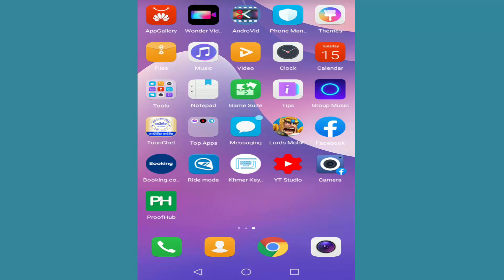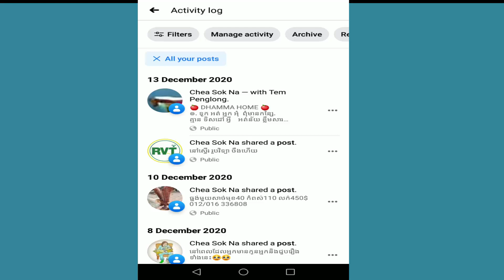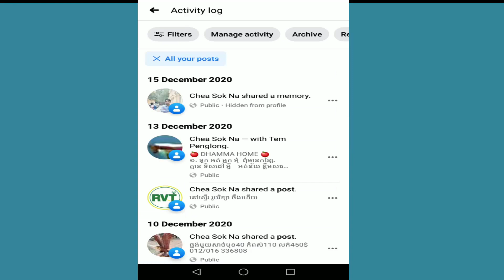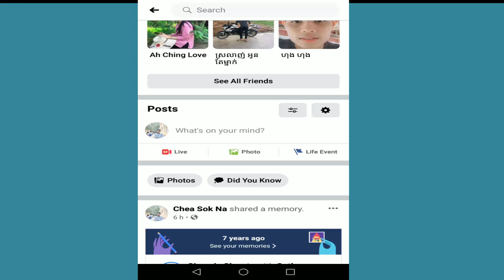Hide and Unhide post from Timeline Facebook new Update 2021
In 2021 facebook and youtube also update so many tools .Now i want to share facebook update in post (Hide and UNHIDE post on timeline .